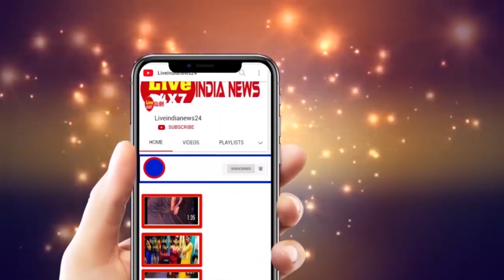karam ko thik se karana sikhata hai astrology@Liveindianews24